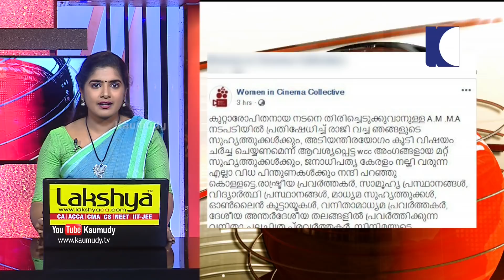അമ്മയിൽ ഉയർന്ന കലാപത്തിന് പിന്നാലെ പ്റത്യേക നിർവാഹക സമിതി യോഗം ചേരാൻ ആലോചന